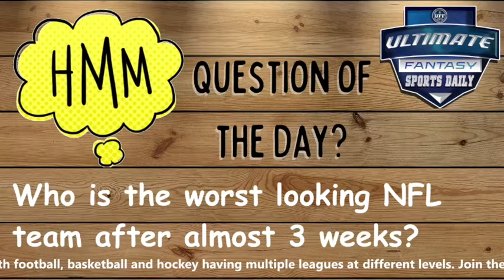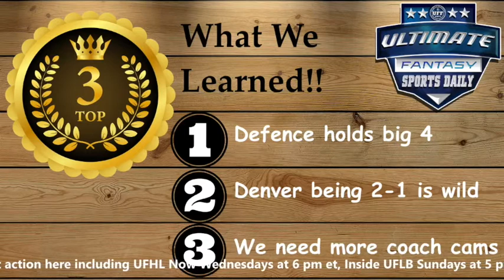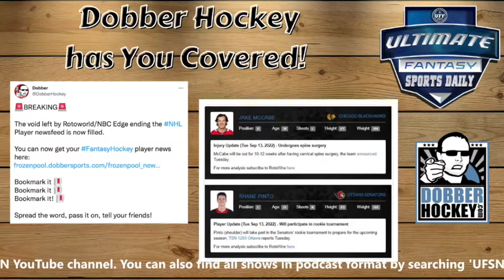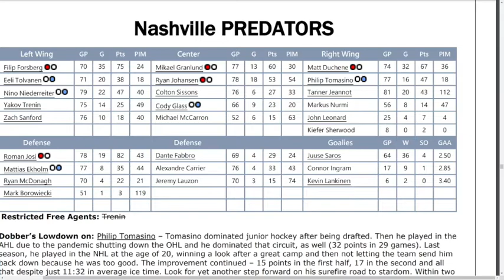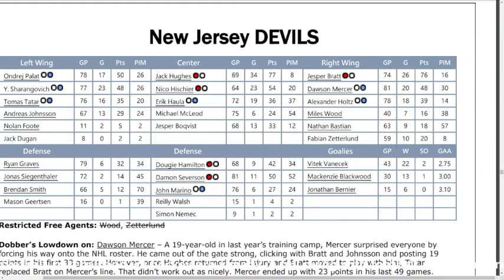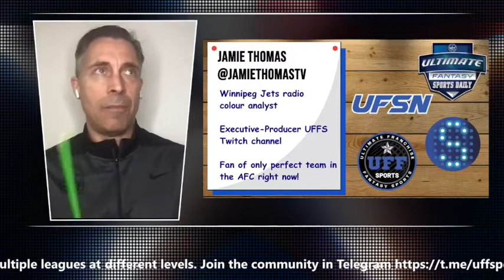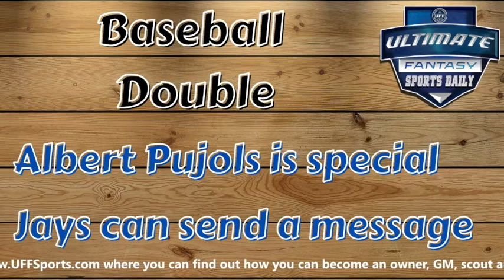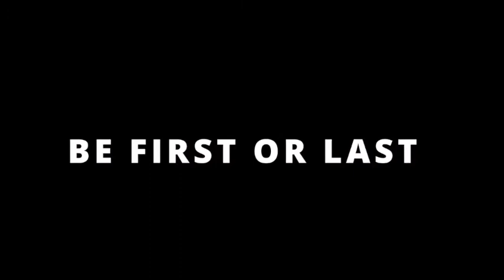Ultimate Fantasy Sports Daily September 26th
UFSD Monday
Jamie Thomas – Jets Radio – What we learned on the weekend
Dobber Hockey double shot – Nashville and New Jersey team previews
Fantasy Thunderdome and more.